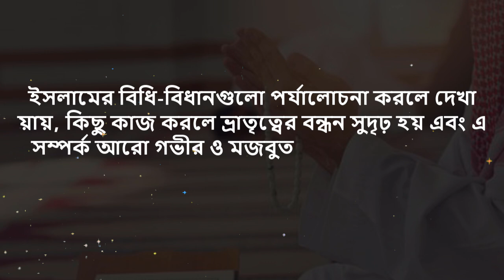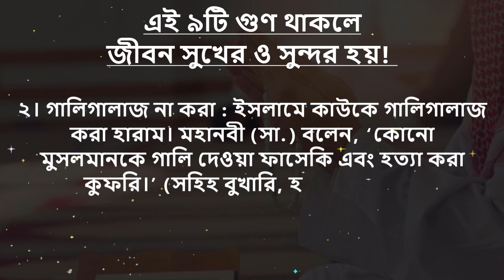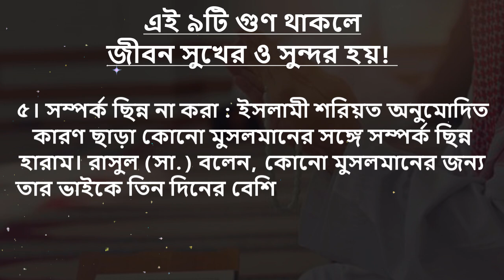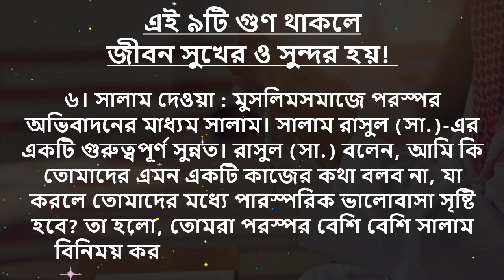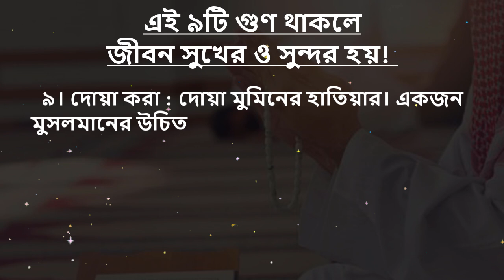এই ৯টি গুণ থাকলে জীবন সুখের ও সুন্দর হয়!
১। হিংসা-বিদ্বেষ পোষণ না করা : (সহিহ বুখারি, হাদিস : ৬০৬৫)

২। গালিগালাজ না করা : (সহিহ বুখারি, হাদিস : ৬০৪৪)

৩। ঠাট্টা-বিদ্রুপ না করা :  (সুরা : হুজুরাত, আয়াত : ১১)

৪। পরনিন্দা না করা :  (সুরা : হুজুরাত, আয়াত : ১০)

৫। সম্পর্ক ছিন্ন না করা : (সহিহ বুখারি, হাদিস : ৬০৬৫)

৬। সালাম দেওয়া :  (সহিহ মুসলিম, হাদিস : ৯৮)

৭। হাসিমুখে কথা বলা :(তিরমিজি, হাদিস : ১৯৭০)

৮। প্রয়োজন পূরণ করা :  (সহিহ বুখারি, হাদিস : ২৪৪২)

৯। দোয়া করা :  (আবু দাউদ, হাদিস : ১৫৩৪)